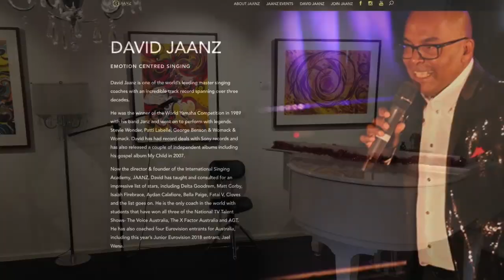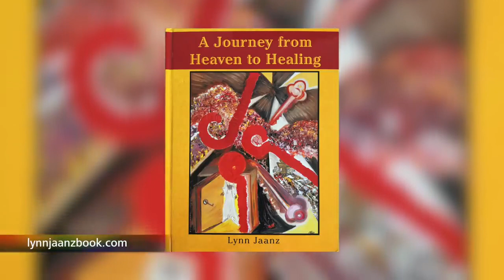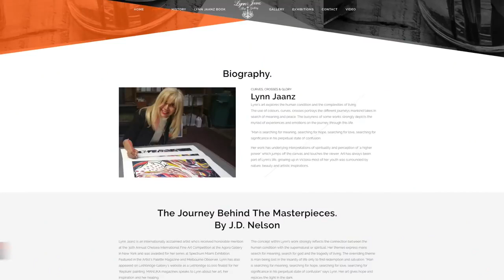Lynn Jaanz Colour in your life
Acrylic painting techniques and tutorial for beginners or artists of all ages and skills. In this fine art TV show episode Lynn Jaanz is interviewed with Colour In Your Life.